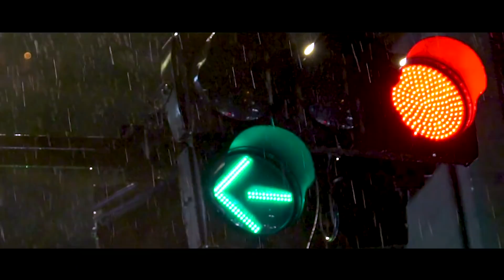Art Building / 刹那short ver.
２０１６年に開催されたCONNECTONEのレーベルイベント「CONNECTONE NIGHT」と合わせて行ったオーディションにて最優秀賞を獲得。
昨年２０１７年１２月６日に初の全国流通盤をリリースするなど、
鹿児島在住の平均年齢２０歳という若さながら、
クォリティの高い楽曲と繊細な歌詞が注目を集めているArt Building。

そんな彼らの３６５日ぶりとなるNEWアルバム『moment』が2018年12月5日に発売決定！
アルバム発売に向け本作品の１曲目に収録されている「刹那」のMVを公開！

また、2018年１２月９日（日）には東京　下北沢にて自主企画
【Watch The Sound Vol.3】を開催！
The chef cooks me、東京少年クラブ（O.A）との共演が決定している。

■ 作品詳細
Art Building  ※読み(アートビルディング)
2nd Album 「moment」2018年12月5日発売
価格：\1,667＋税 商品番号：NCS-935
収録曲
１．刹那
２．雨/生活
３．気球
４．錯覚の庭
５．不在
６．14

配信情報
iTunes Storeほか主要配信サイト、Apple Music、dヒッツほか定額制聞き放題サービスで明日より配信開始

■ ライブ情報
Art Building × 下北沢GARAGE
タイトル:『Watch The Sound Vol.3』
日時：2018年12月09日（日）
OPEN18:00 START18:30
前売り：¥3000＋D 当日：¥3500＋D
出演：Art Building、the chef cooks me、東京少年倶楽部（O.A）

 [GARAGE]

・店頭販売
GARAGE2F事務所にて販売しております。(15:00~22:00)

・メール予約
チケット完了メールがお手元に届き次第、ご予約完了となります。

・電話予約
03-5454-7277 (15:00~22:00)